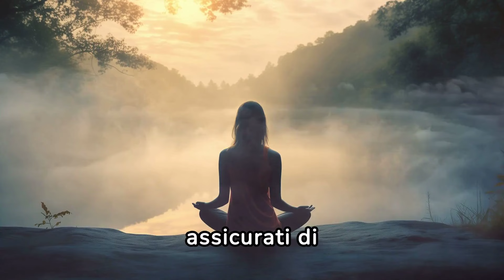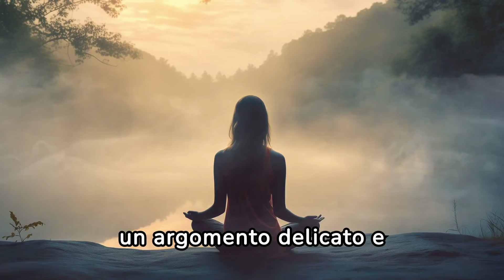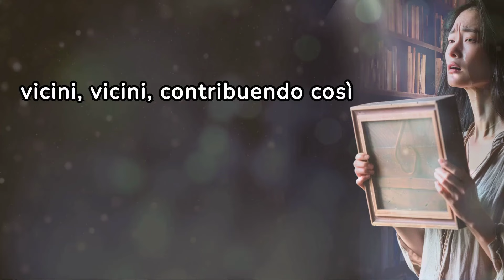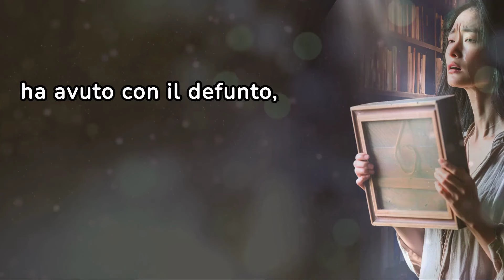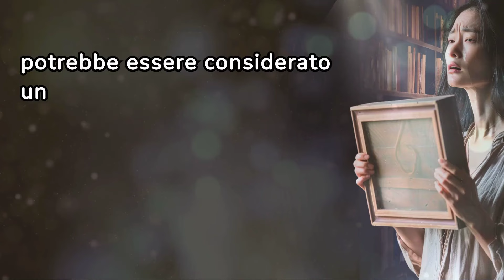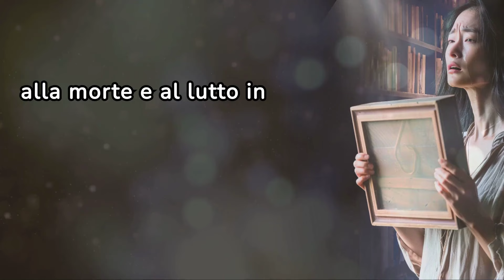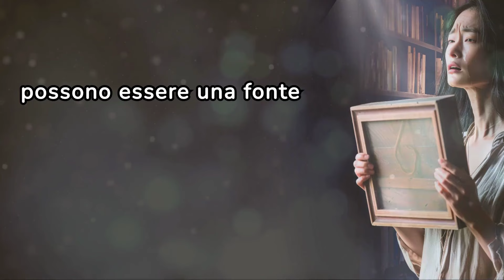È SBAGLIATO TENERE FOTO DI FAMILIARI DEFUNTI IN CASA?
📸💔 Hai mai pensato se sia giusto o sbagliato tenere le foto dei tuoi cari defunti in casa? È una questione che tocca il cuore e la mente di molti. Le immagini dei nostri amati che non ci sono più possono rappresentare un prezioso ricordo del loro passato o portare con sé energie oscure? In questo video, esploreremo insieme le diverse prospettive su questo argomento delicato. Scopriremo come la presenza delle foto dei nostri familiari defunti può influenzare il nostro benessere emotivo e la nostra connessione con il passato. Unisciti a noi mentre riflettiamo su questa pratica emotiva e spirituale, e condividi le tue opinioni nei commenti! 🕯️💬

Capitoli:

00:00 - Introduzione01:21 - Differenti opinioni
04:12 - Implicazioni spirituali e culturali
06:45 - La gestione del lutto